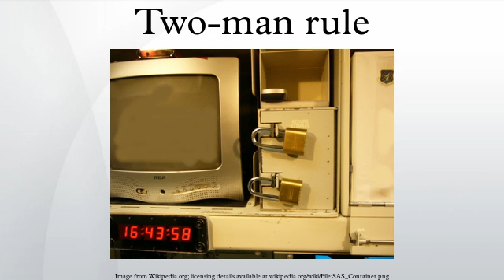Two-man rule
The two-man rule is a control mechanism designed to achieve a high level of security for especially critical material or operations. Under this rule all access and actions requires the presence of two authorized people at all times.